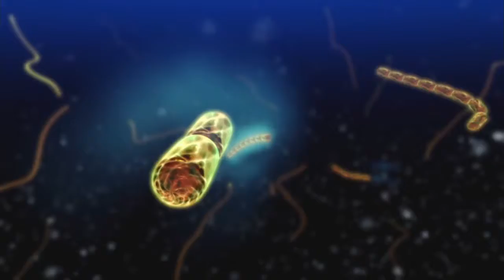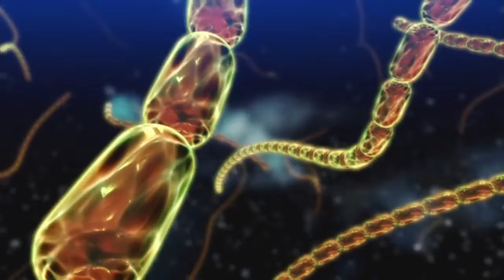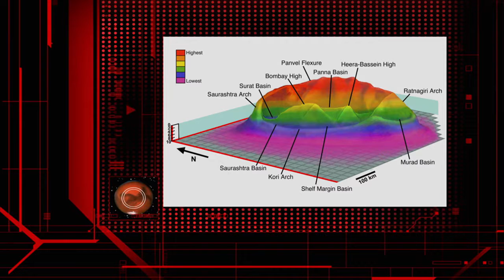605 Worst Days on Planet Earth Space & The Universe Documentary ✪ Universe Documentary HD 2017